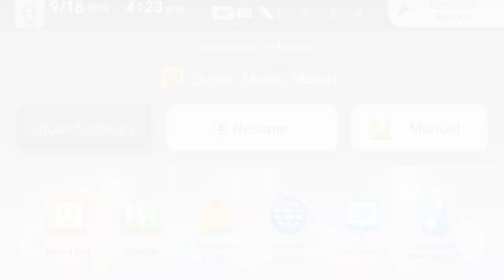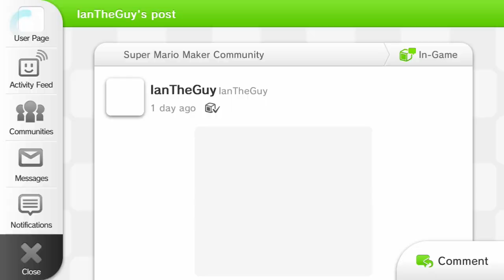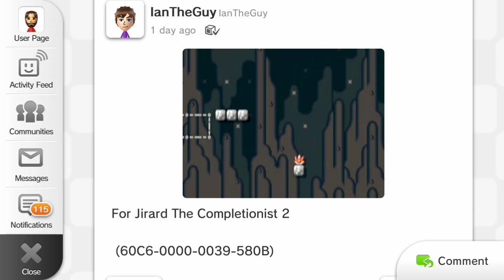Super Mario Maker | Random Fan Levels Ep. 1 | Super Beard Bros.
Super Mario Maker is a side-scrolling platform video game and game creation system developed and published by Nintendo for the Wii U game console, which released worldwide in September 2015. Players are able to create and play their own custom courses, based on Super Mario Bros., Super Mario Bros. 3, Super Mario World and New Super Mario Bros. U, and share them online. Over time, new editing tools are unlocked, allowing players to download and play courses designed by other players.